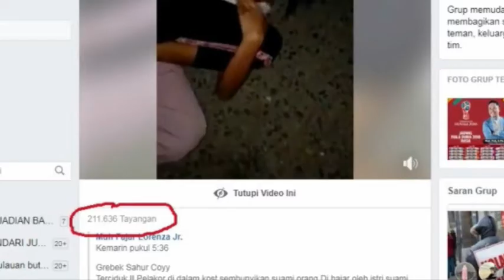DITUDUH PELAKOR DAN DIANAYA ISTRI, SPG ROKOK LAPOR POLISI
TAK TERIMA DIANIAYA OLEH ISTRI SAH, SEORANG SPG ROKOK YANG DITUDUH PELAKOR LAPOR POLISI.